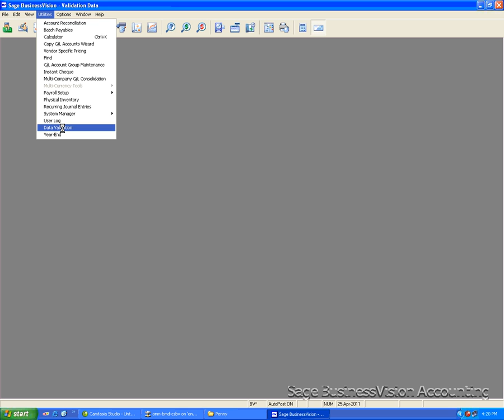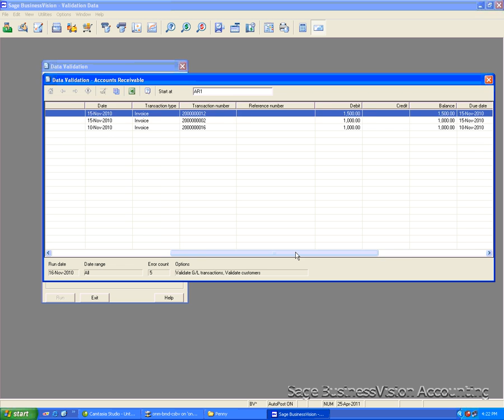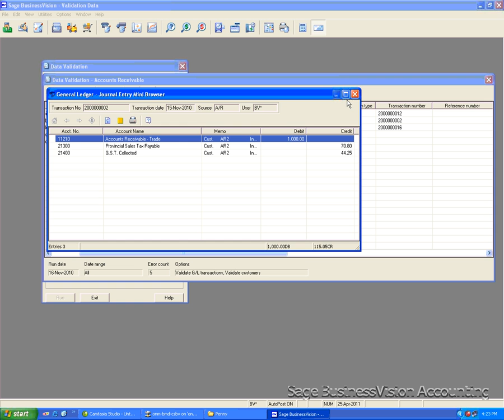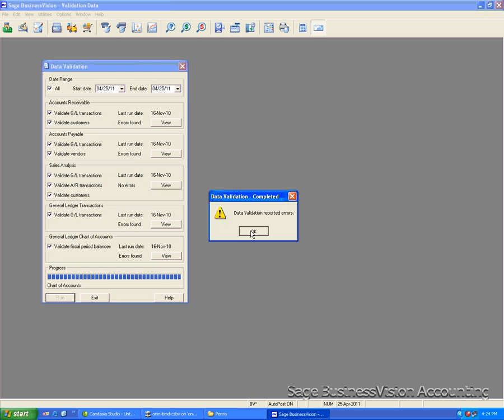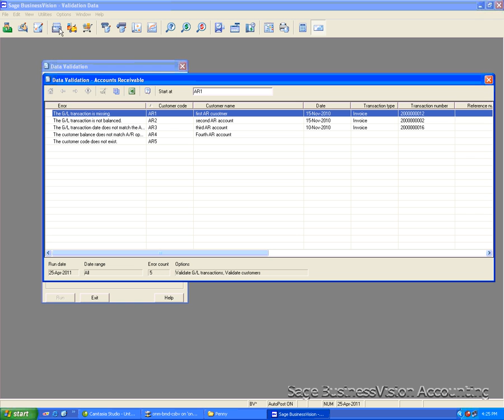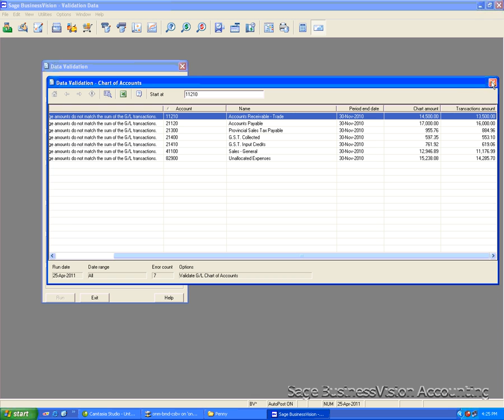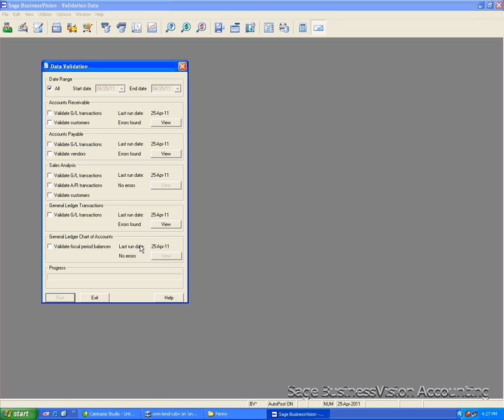Data Validation in Sage BusinessVision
This video will show you how to use the Data Validation feature in Sage BusinessVision.